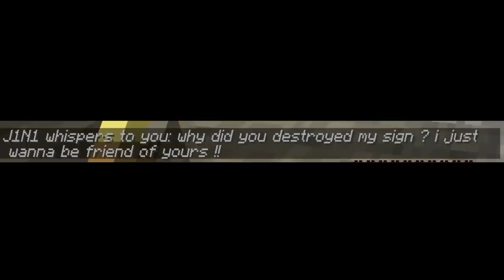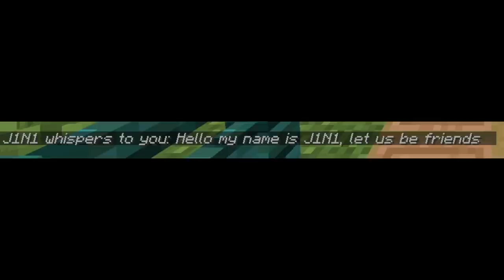Minecraft Story of JIN in Hindi part 1 | Minecraft Mysteries Episode 21 | Dante Hindustani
today i am going to share my creepypasta story of Minecraft Jin in hindi, which is highly inspired by the original Minecraft Billy Creepypasta.

minecraft
minecraft in hindi
real story of minecraft
minecraft creepypasta
minecraft creepypasta seed
horror seeds in minecraft
haunted seeds in minecraft
minecraft haunted seeds
minecraft haunted seeds 2020
minecraft horror seed hindi
minecraft horror story
minecraft horror story in hindi
minecraft haunted video
minecraft horror movie
creepypasta minecraft
horror seeds for minecraft java edition
haunted minecraft seeds
dante hindustani
minecraft story
horror stories
dante minecraft
story of minecraft
horror minecraft
minecraft mysteries
creepypasta in hindi
real story of minecraft in hindi
minecraft horror story
minecraft hindi
dante hindustani
dante hindustani minecraft
dante hindustani gaming
dante hindustani story
dante hindustani minecraft mystery
minecraft haunted seeds
minecraft story of haunted seed
haunted seed minecraft
minecraft haunted seeds story
haunted seeds of minecraft
minecraft haunted story
story of minecraft in hindi
haunted seed part 3
dante hindustani minecraft story
dante hindustani story
dante hindustani herobrine
minecraft story
minecraft mysteries in hindi
minecraft horror story
minecraft haunted server
minecraft haunted real story
real minecraft haunted story
minecraft haunted story
minecraft stories in hindi